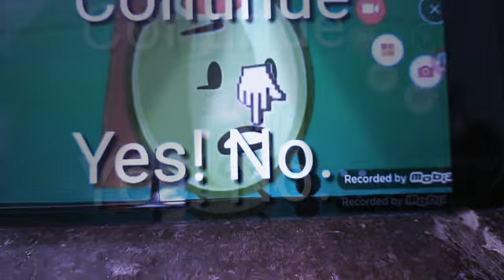troc bootleg Game over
troc squished die